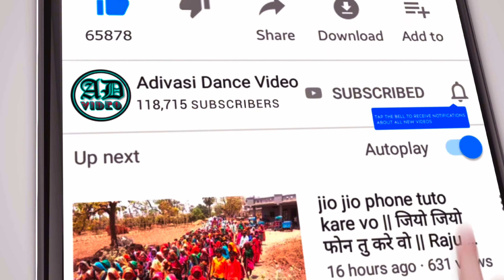dhingli dhingli kare juwanay - ghanshyam rathva and mahesh nargawa